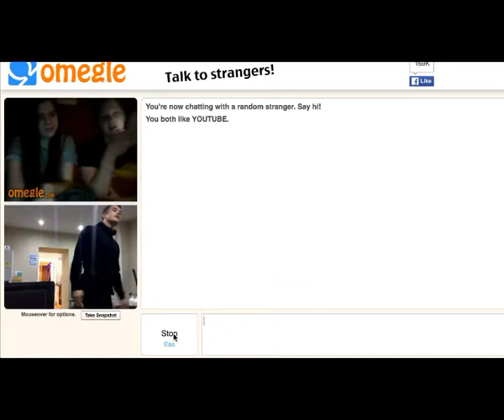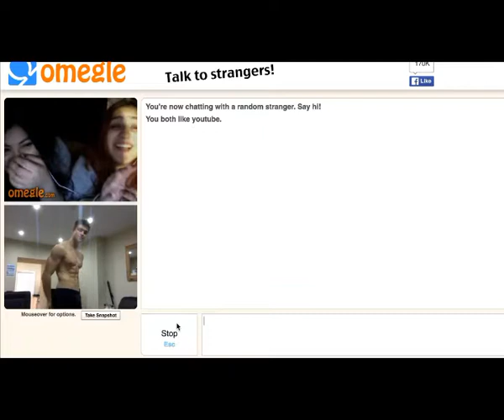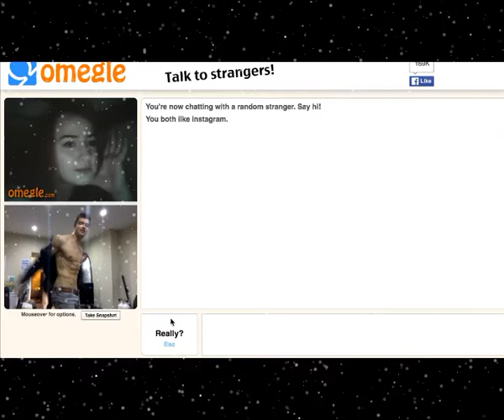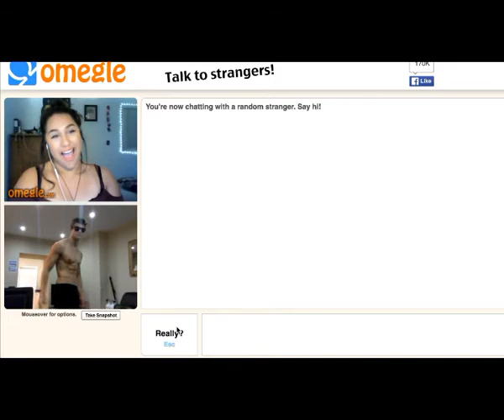Fitness Motivational Workout Video(Aesthetics)